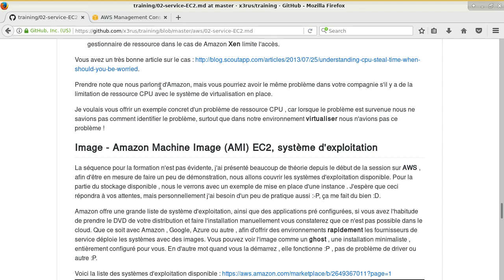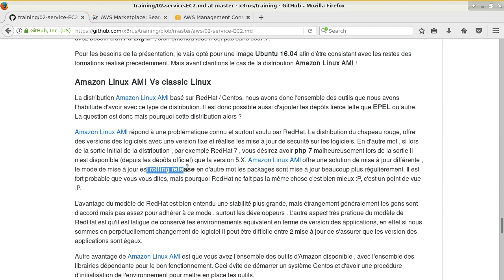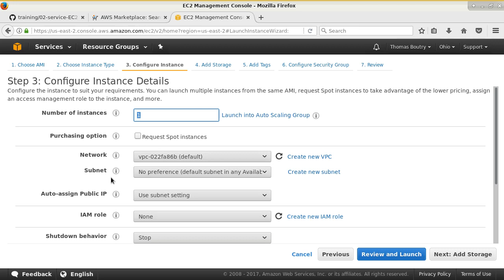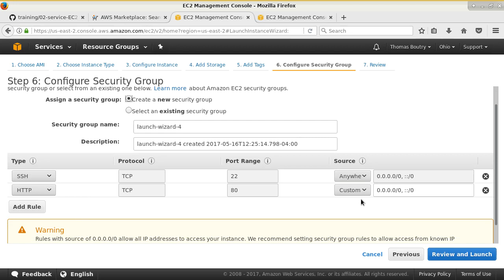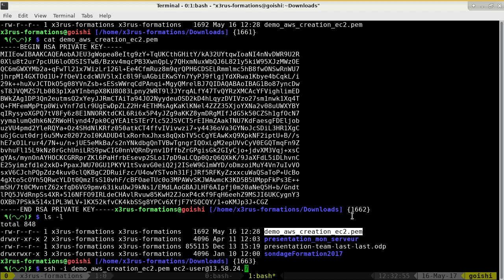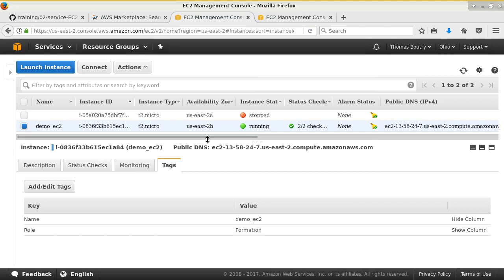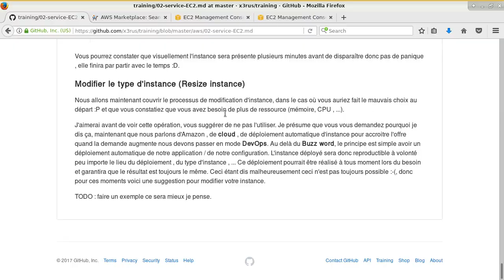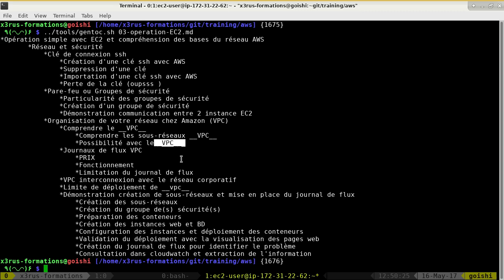AWS 101 ( Cours 4 - Présentation AWS EC2 - creation d'une instance )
Contenu du cours :
* Création d'une instance EC2
* Changement du type d'instance
* Présentation des systèmes d'exploitation